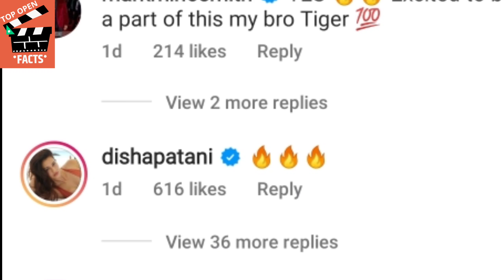Heropanti 2 Trailer Reaction | Salman Khan Reaction on Heropanti 2 Trailer, Tiger Shroff